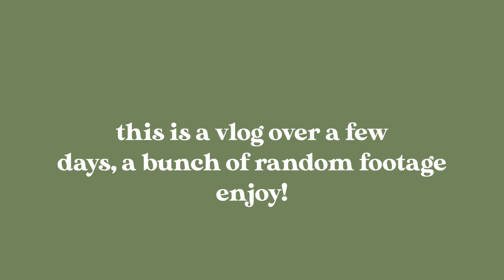PRODUCTIVE DAYS IN MY LIFE | h&m haul, cleaning, a KIDNEY STONE???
the first productive day in my life video of 2022! i love making these, i just sometimes don't post them because i feel like i'm not "productive enough" but in reality, we all have our own system. i get nervous that no one is going to enjoy watching these videos because there are so many people out there making "better" ones. however, mine will never reach that point if i'm not posting them. so here i am, fighting my anxiety.
welcome to a few productive days in my life where not a whole lot happens, but i feel good.